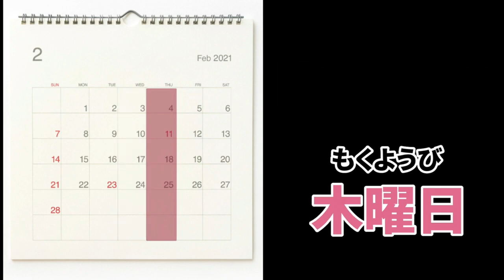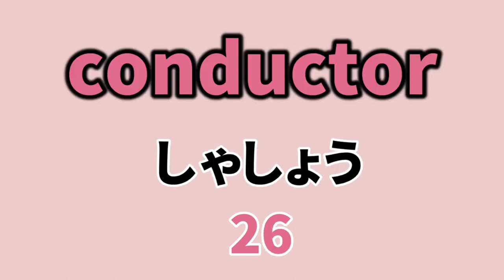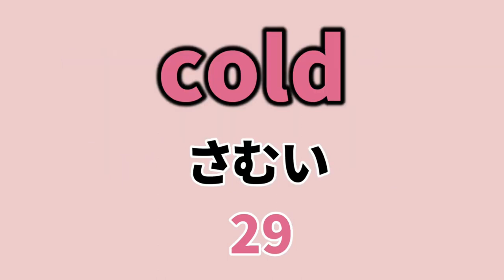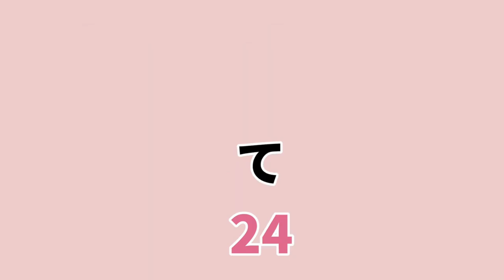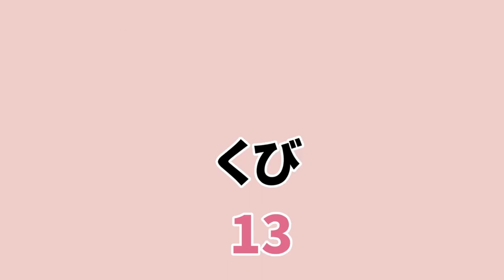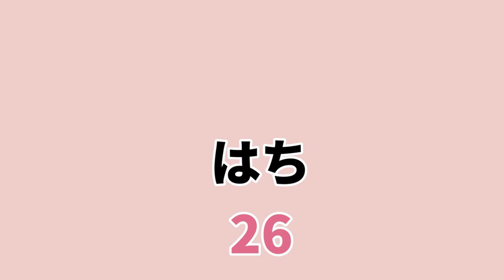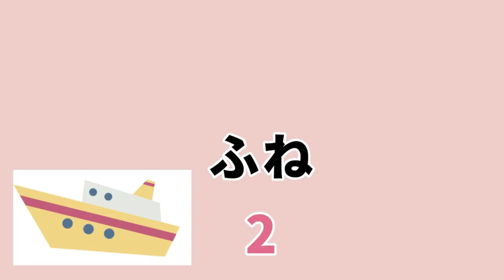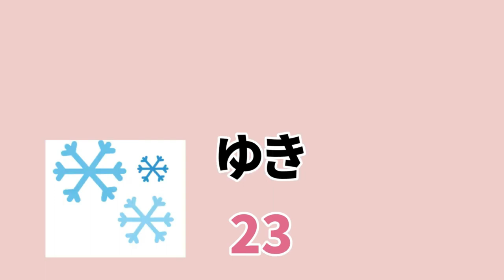【25分英語聞き流し】子供英語2022まとめ/曜日, 月, 四季, 干支, 動物, 子供英単語①～⑫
当チャンネルで2022年にアップした子供英語動画のまとめです。聞き流しにお使い下さい。
曜日：The day of the week
月：Month
四季：Four Seasons
干支： Chinese Zodiac
動物：Animals
子供英単語：Kids English